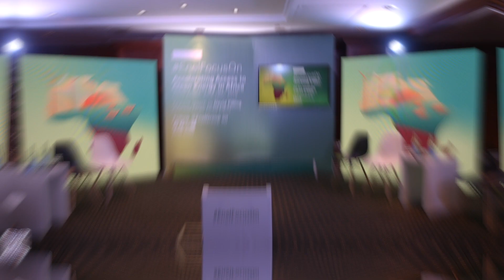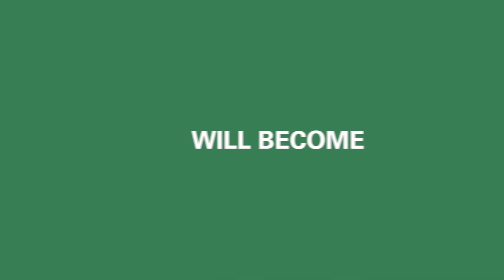Renewable Energies, Africa’s new flower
The African continent is facing a huge development opportunity in which access to renewable energies plays a crucial role. Addis Ababa was the venue for the 16th edition of EnelFocusOn, the first to take place in Africa: guests included David Pilling, Antonio Cammisecra (CEO of Enel Green Power) and Vera Songwe (Executive Secretary of the United Nations Economic Commission for Africa).